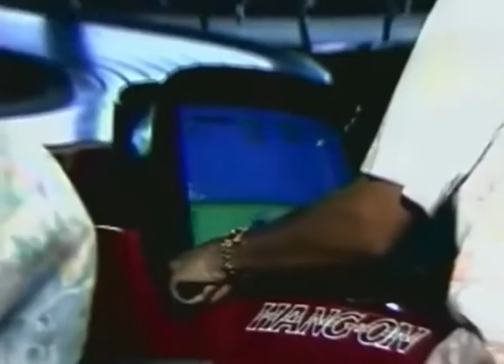ven porque te necesito